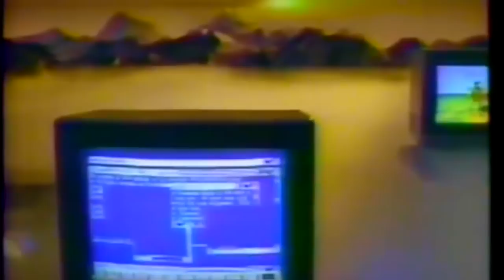The Euro Theatre - Electric Heart (Retro Gamer Mix)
The latest tune from Australian artist The Euro Theatre.

Touring Japan this August!